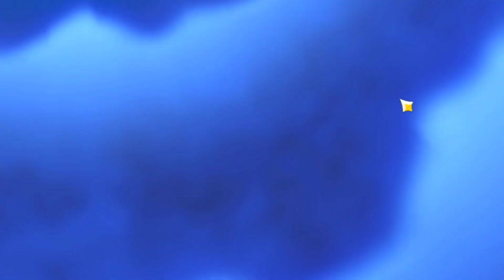[Elsword Eu/Es] Tutorial de Misiones Semanales - Ganar ED adicional - 2022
Recuerden tocar ESC y controles para modificar para tener acceso rapido